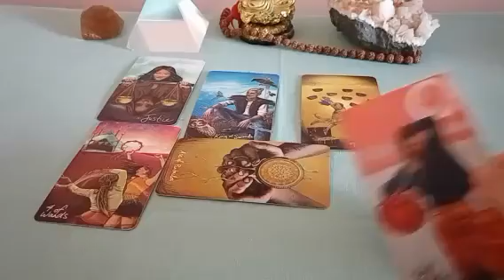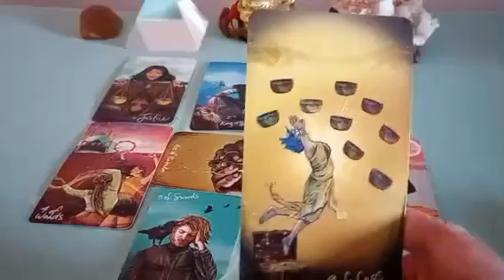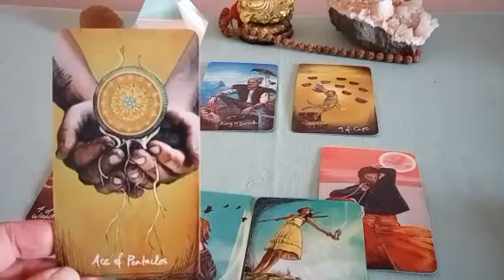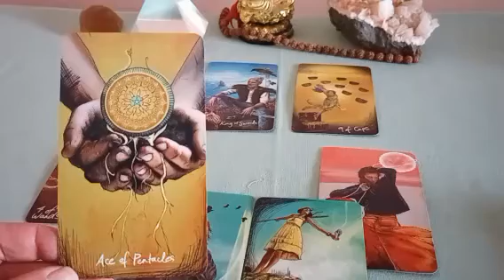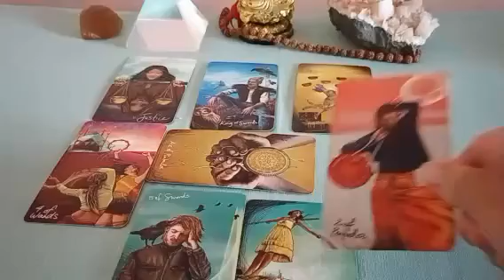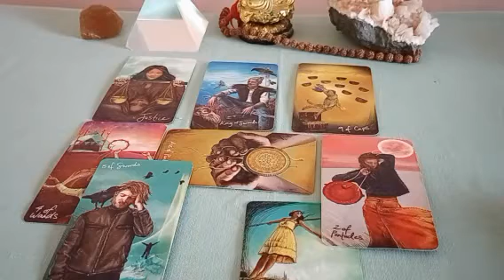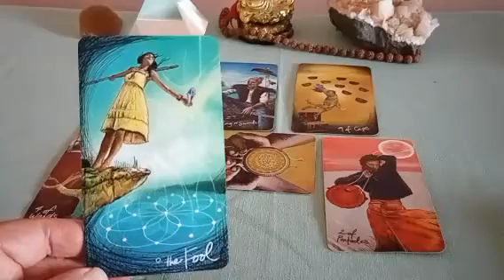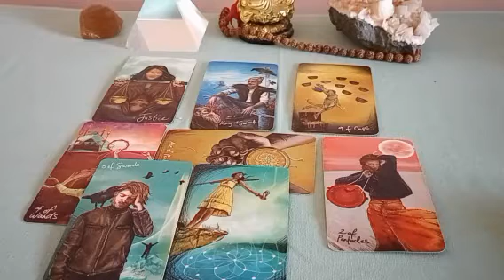Virgo End of April 2023 Tarot Update